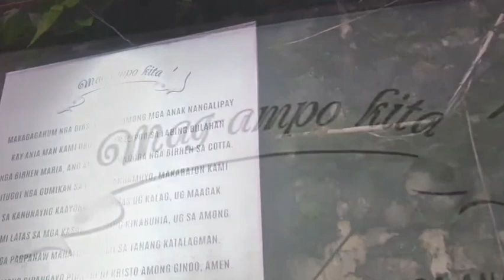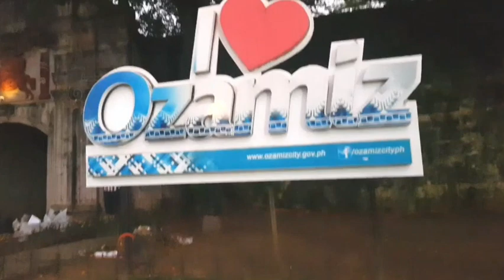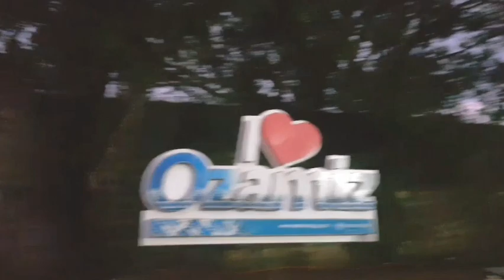THE MIRACULOUS BIRHEN SA COTTA OZAMIS CITY MISAMIS OCCIDENTAL MINDANAO PHILIPPINES 2023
🟢The Blessed Virgin of Cotta in Ozamiz

Ozamiz is one of those cities that have Spanish relics up until today. One of its main attraction and a religious account is the image of the Blessed Virgin of Cotta that still stands today warding the Port of Ozamiz or the Panguil Bay just beside Fort Santiago.
 🔴The Blessed Virgin of Cotta of Ozamiz was built in 1755 by Father Jose Ducos in order to serve as the frontier settlement of Spanish rule in Mindanao.
  Later on, patronage grew which led to the construction of a special chapel inside the walls of the fort. Enclosed in the shrine is the image of the Virgin of the Immaculate Conception wearing pink and blue attire. Outside of the fort facing the bay lays another carved image of the virgin.
   🔴The image has been referred to as the “Birhen sa Kotta” or Virgin of the fort but the actual title is “Nuestra Señora de Triunfo” or Our Lady of Triumph. This is the name taken after “Triunfo” which was the flagship of Father Ducos. Before, the feast day of the Virgin of Cotta was set on July 16 and the celebration of the feast was bounded within the walls of the fort. But later on as the number of devotees increased, the feast day became a holy day and a celebration for the entire town